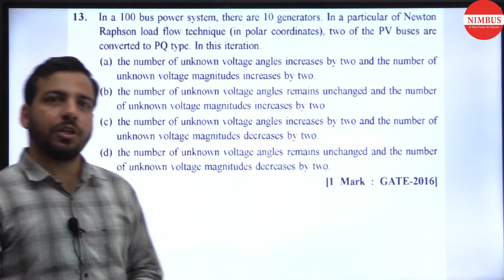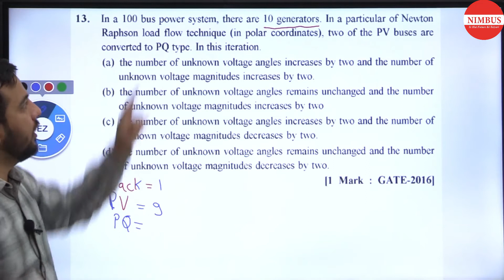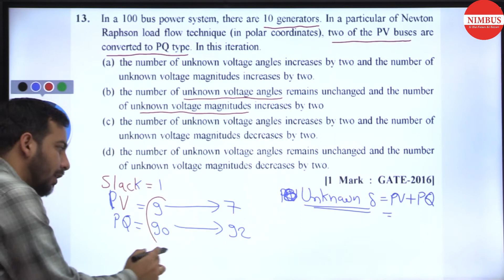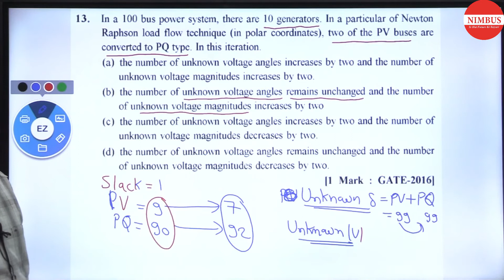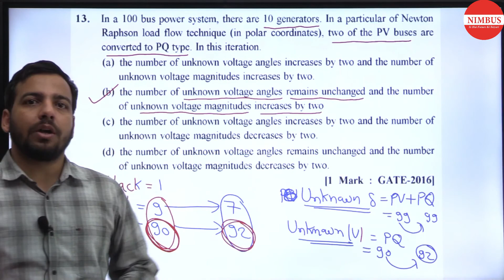Previous Year GATE Questions | Load Flow Analysis | EE - Power System | Ch-8 Qns- 13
In this video, Mr. Ajay Singh Naruka has Solved Previous year GATE Question Electrical Engineering (Load Flow Analysis).